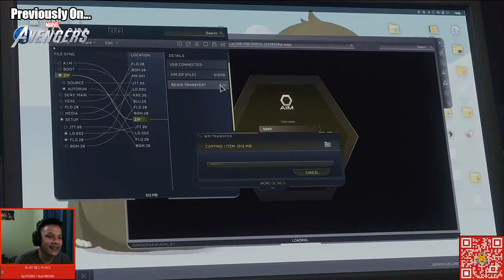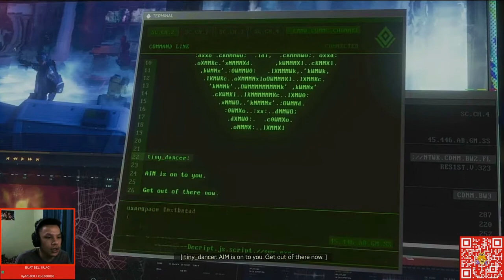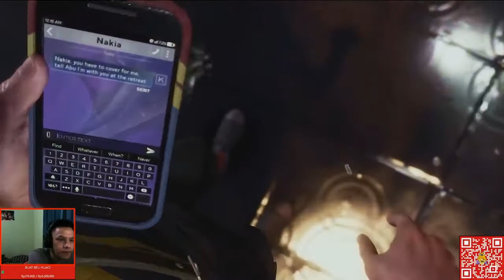MS.MARVEL VS HULK - MARVEL'S AVENGERS PS4 INDONESIA (2)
Ms. Marvel vs Hulk siapa yang menang ya?

MARVEL'S AVENGERS PS4 INDONESIA Part 1 sampai akhir adalah gameplay hasil dari livestream gw yang sudah gw edit dan gw ambil main storynya aja.

Spek PC
Proc : Ryzen 5 1400
VGA : Zotac GTX 1050 TI
Ram : 16gb
HDD : 1TB
SSD : 250 gb
Keyboard : Ducky Zero
Mouse : Steelseries Rival 95
Headset : Corsair HS70 Wireless
Monitor : LG 24" 60hz
Webcam : Logitech C270hd